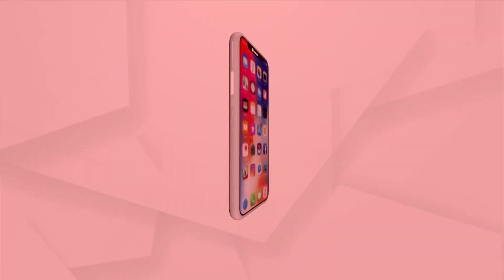Watch: Youths Jam To Hanuman Chalisa Outside A Cafe In Gurugram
Youths Jam To Hanuman Chalisa Outside A Cafe In Gurugram.